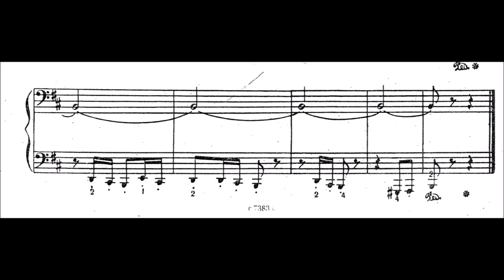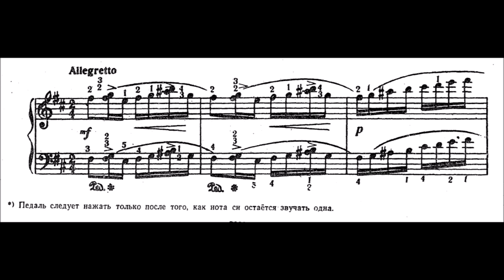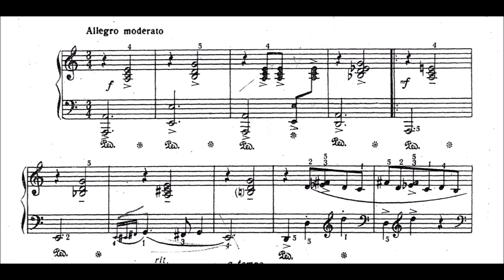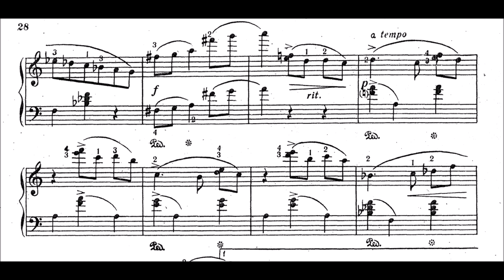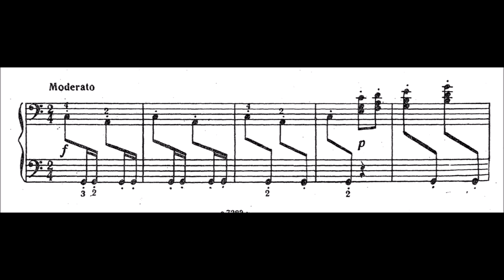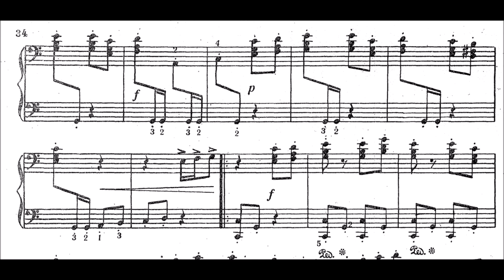Fikret Amirov - 12 Miniatures [No. 2,4,6,8,10,12]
Fikret Amirov (1922, Ganja - 1984, Baku) was a prominent Azerbaijani composer of the Soviet period.

In 1941, when Nazi Germany attacked the USSR, Amirov, 19 at the time, was drafted to the Soviet army. He was wounded near Voronezh, hospitalized and demobilized from the military service, returning to Baku to continue his studies at the Azerbaijan State Conservatoire.

Amirov's music was strongly influenced by Azeri folk melodies. He created a new genre called symphonic mugam. Amirov's symphonic mugams were based on classical folk pieces and were performed by many renowned symphony orchestras throughout the world, such as the Houston Symphony Orchestra conducted by Leopold Stokowski.

Amirov was a prolific composer. His most famous pieces include symphonic works such as "Shur" (1946), Kurd Ovshari (1949), "Azerbaijan Capriccio" (1961), "Gulustan Bayati-Shiraz" (1968), "The Legend of Nasimi" (1977), "To the Memory of the Heroes of the Great National War" (1944), "Double Concerto for Violin, Piano and Orchestra" (1948) etc.

His ballets include "Nizami" (1947) and Arabian Nights, which premiered in 1979. Amirov wrote the opera "Sevil" in 1953.

He also wrote a number of pieces for the piano including "Ballad," "Ashug's Song," "Nocturne," "Humoreska," "Lyrical Dance," "Waltz," "Lullaby" and "Toccata." He also wrote numerous film scores.

In 1940, frequent musical nights and concerts were held in the Azerbaijan State Philharmonic Hall. Fikret Amirov took part in these concerts and became more familiar with the works of Western and Russian composers, and used their musical language. He also attended in the symphonic orchestra exercises.

His pieces was built on folk traditions of Azerbaijan and Middle East. However, the folkloric elements can be identified in them whether they are Azerbaijani or Arabic, as in the case of his ballet “Arabian Nights,” his “Concerto on an Arabian Theme for the Piano and Orchestra” (together with Elmira Nazirova) and “The Song of the Blind Arab”. As the composer used to do a lot of research before starting his pieces, strong folkloric elements can be observed in his compositions. For example, prior to composing his ballet "Arabian Nights," he visited several Arabic countries-Iraq, Yemen and Egypt-and brought back tapes and records. His orchestral suites, based on the style of Azerbaijan Mugams often contain melodies that are reminiscent of Rimsky-Korsakov, Khachaturian and Turkish music. One of his early success outside the USSR was Kyurd Ovsharï suite conducted by Leopold Stokowski.

0:00 Ashug

"An Ashik (Azerbaijani: aşıq; Turkish: aşık; Armenian: աշուղ) was traditionally a singer who accompanied his song—be it a dastan (traditional epic story, also known as hikaye) or a shorter original composition—with a long necked lute (bağlama) in Turkish culture and related Turkic cultures. The modern Azerbaijani ashik is a professional musician who usually serves an apprenticeship, masters playing the bağlama, and builds up a varied but individual repertoire of Turkic folk songs. The heroic poems, which they recited to the accompaniment of the kopuz, flattered the sensibilities of an entire people."

0:42 Humoreske
1:41 On the hunt
2:26 Waltz
4:01 Toccata
4:47 March

I think the last two pieces here are my favorites. Especially the waltz is so catchy to me for some reason, I really like the ideas in it. Also note how short the pieces are, and the folklore elements in the music are really standing out.